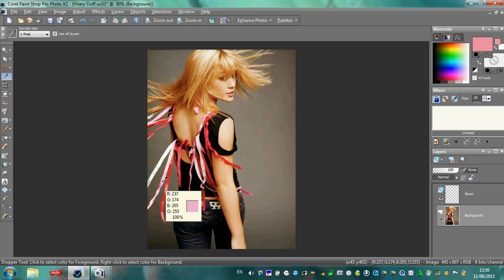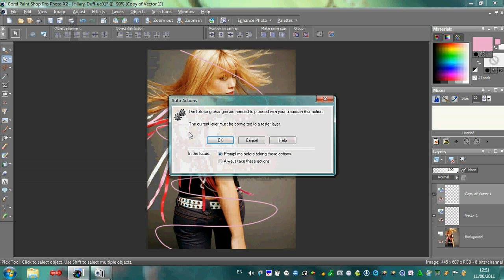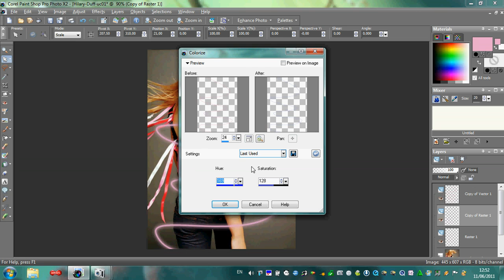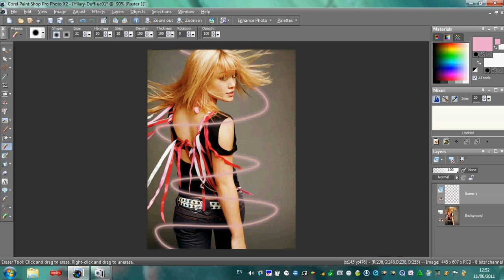Beam effect tutorial using Paint Shop Pro HD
This is my tutorial how to make a beam effect using Paint Shop Pro.